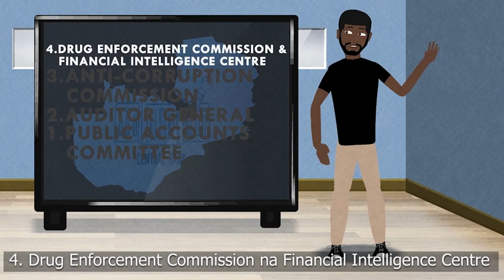WATCH: Accountability Explainer Series in Bemba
The Explainer Series is produced and created by the Alliance for Community Action as part of our Digital Ask Project.
Digital Ask is supported by HIVOS, People Unlimited.